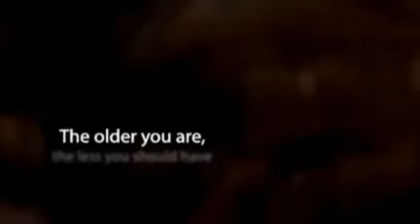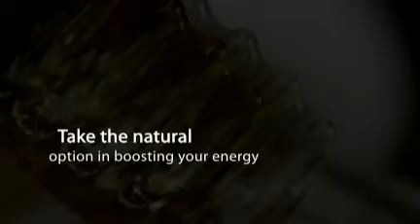Caffeine Sensitivity & Age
- pzizz is a software that generates soundtracks to help you with stress management. Stress relief in just 10 minutes, it has never been so simple.To read the full article